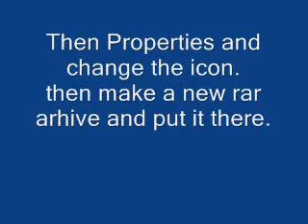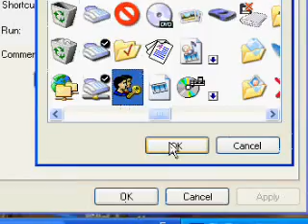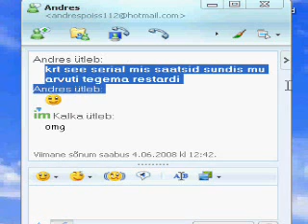How to do and send the shutdown virus by msn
new shortcut shutdown -s -t10 -c "Message"